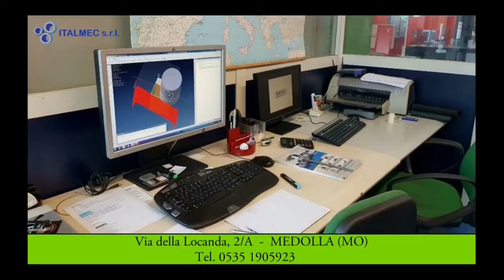Motori e Motori - Puntata del 11-01-2021- Conduce Cristian Rossi con Daina Casilli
Ospiti in Studio il navigatore rally Alberto Bentivogli e il fiduciario provinciale ACI Modena Marti William